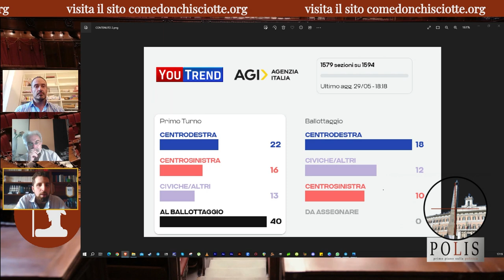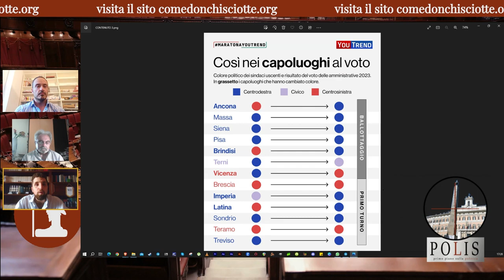Speciale POLIS - Amministrative 2023: Save the PD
Puntata speciale di POLIS dedicata alle Elezioni Amministrative 2023 tenutesi del 14 e 15 maggio - per quanto riguarda il 1° turno - terminate ufficialmente lunedì 29 maggio con i risultati dei ballottaggi.

Al voto oltre 600 Comuni italiani, tra cui 12 Capoluoghi di Provincia e 1 di Regione. Vittoria schiacciante del centrodestra che dei 91 Comuni definiti "superiori", poichè con più di 15.000 abitanti, ne ottiene 40, aggiudicandosi in particolare Ancona e alcune "roccaforti rosse" toscane, mentre crolla il centrosinistra che si ferma a 26, quasi a pari merito con i candidati appartenenti a Liste civiche che vincono in 25 Comuni.

E mentre Giorgia Meloni esulta ringraziando gli italiani di aver confermato il voto delle politiche del 2022, e la Schlein ammette la sconfitta e chiede tempo per ricostruire l'opposizione, mancano da entrambe le parti considerazioni sul dato più preoccupante: l'astensionismo. Il ballottaggio dei giorni scorsi ha infatti segnato un nuovo record negativo per quanto riguarda la partecipazione degli italiani alla vita politica; meno della metà degli aventi diritto al voto - nello specifico solo il 49,6% - si è recato alle urne.